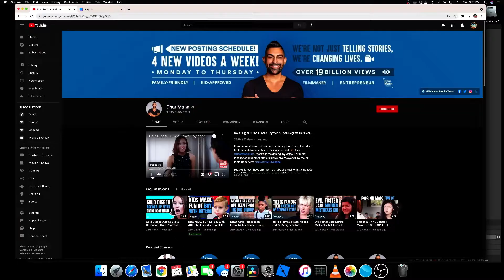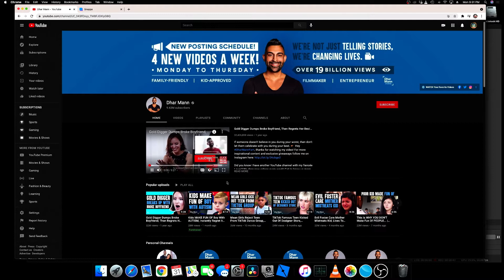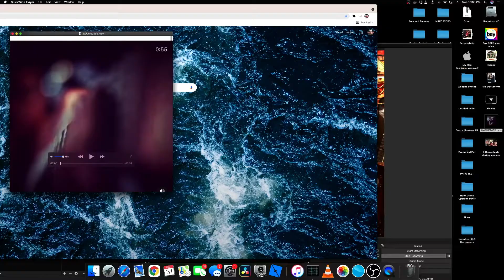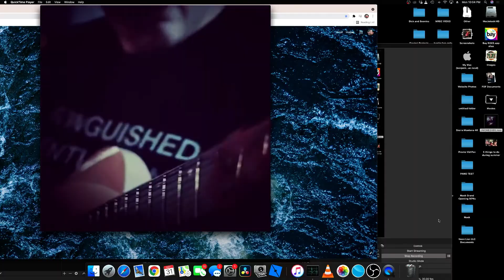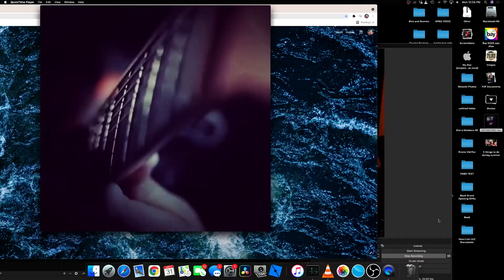Episode 60- Happy Birthday Boonies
Cambadoonies from the Boonies turns the big 37 today! He talks about his feelings about turning such an age, including the difficulties of maintaining his health as the years pass by. Dick goes through a list of celebrities who also share the same birthday as well as a list of celebs who turned 37 this year. Doug Gourley (a long time friend and previous guest on the show) calls in to wish Boonies a happy birthday. Dick gives Boonies a quick "Cam's Corner" video to analyze that includes some pretty dope guitar riffs. Then the boys go into a more detailed discussion about how different guitar players are viewed as "good" in the industry. Technically good vs. commercially good. Finally, Dick talks about a new love interest that seems to really make him happy.